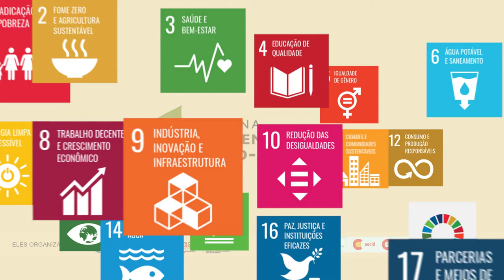Segurança da hídrica e objetivos ambientais dos ecossistemas aquáticos